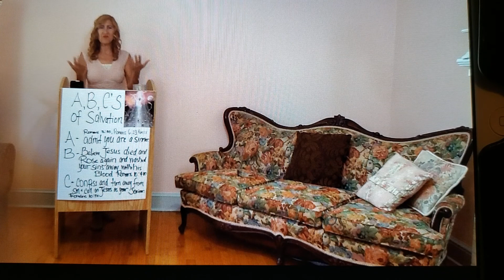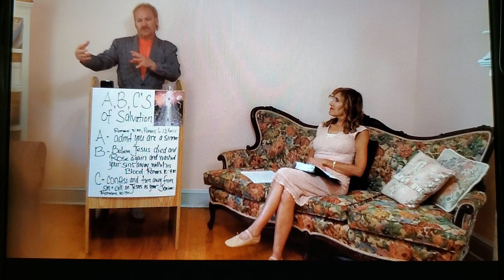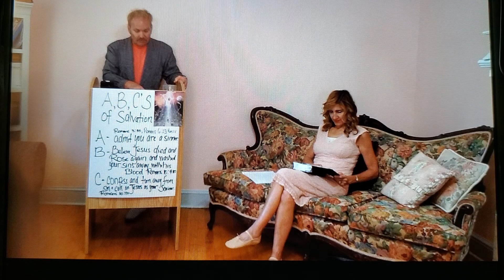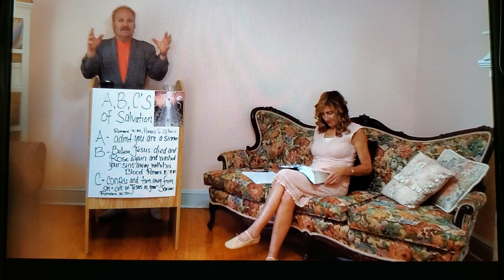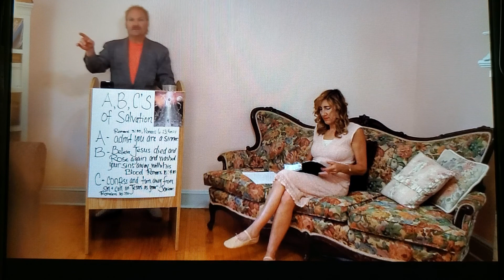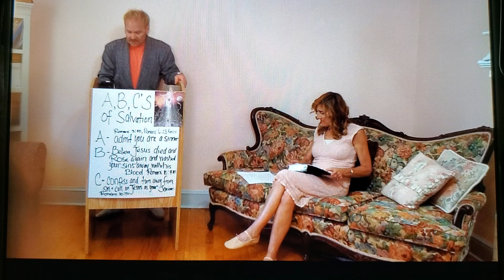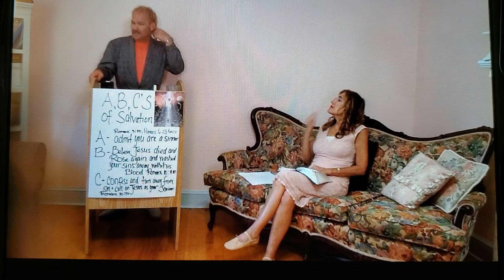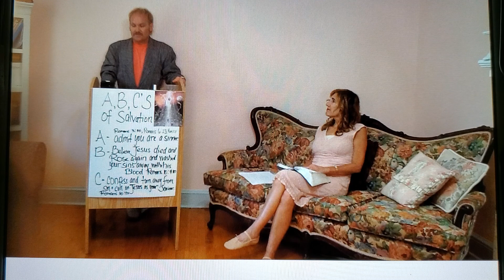Clarifying the Doctrine of the Trinity of God, Part 1 | 22481 | 2n1 Ministries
Have you ever tried to understand or defend the doctrine of the trinity of God? In our study today, Heather and I will be laying out the defense for how the heavenly Father, Jesus and the Holy Ghost are not three gods but rather one God in three persons. We hope this brings better understanding to you on this great Bible truth. If you've not yet received the gift of eternal life then this will be a great time to call upon the name of Jesus for salvation and to have a home reserved in heaven for you some day.
Todd & Heather Frederick@ 2n1 Ministries
(Sorry about the visual quality being less than previous ones. We recorded this to an older iPad and the video was 9+ GB long. The iPad could not be updated to the current YouTube version and it was too long to upload to Bitchute. We had to record it in 2 parts using our Samsung S10+ phone, upload it to My Drive, download it to our laptop then upload it to YouTube (and Bitchute). So, yes, we had some technical difficulties... :)